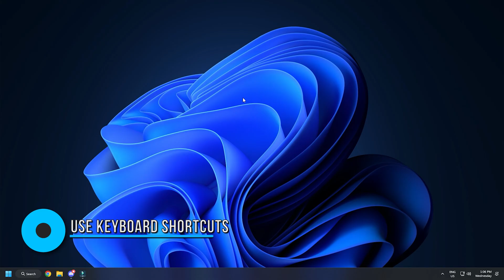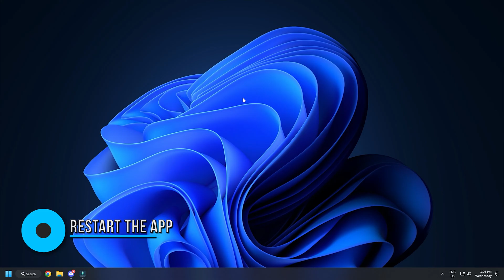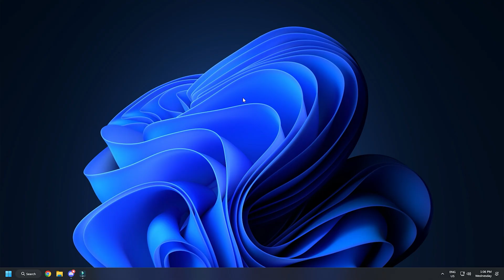Fix Discord is stuck in full screen mode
Discord is one of the most popular apps in the gaming circuit. It is great the way it is but it is not error-free. Its users are complaining about one of the issues. They are reporting that Discord is stuck in fullscreen mode and they want to know how to resolve this issue. In this tutorial, we are going to discuss what you can do if you find that Discord is stuck in fullscreen mode.

If your Discord is stuck in fullscreen mode, you need to follow these suggestions:

1] Use Keyboard Shortcuts

2] Restart the app

3] Close the app from Task Manager